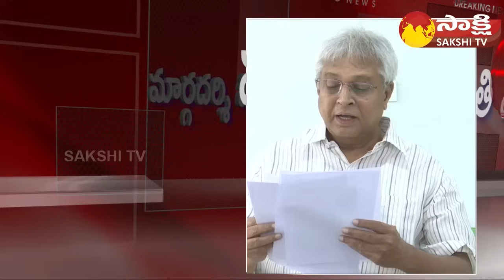Undavalli Arun Kumar Comments on Ramoji Rao | Margadarsi Scam | CM Jagan